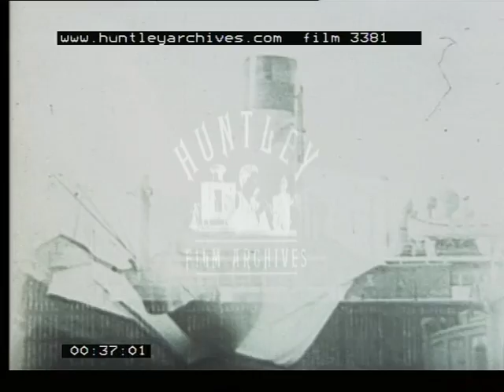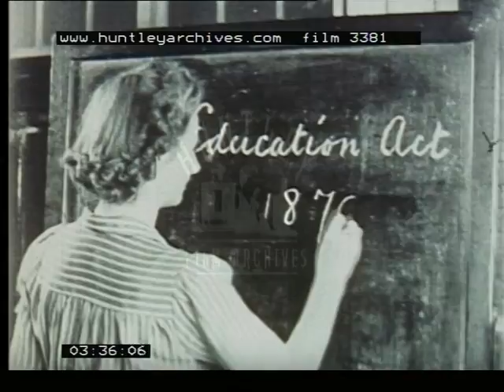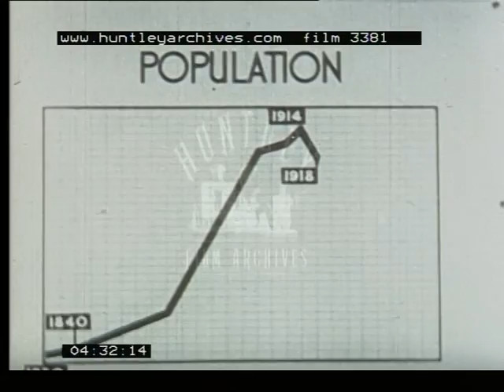Postwar Reconstruction of the East End, 1940's - Film 3381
The post war reconstruction of the East End of London.
Boy in shorts with his hands in his pockets running across a road.  Drew Road.  Children (approximately ten years old) in classroom, sitting studiously at desks.  Boy takes hard back book from desk, takes it to the female teacher who is sitting at desk in front of class.  She explains something to the boy.  Boy looking through fence over docks.  Female teacher takes map of Borough of West Ham, London off the wall of the classroom and replaces it with a less detailed map of the same area.  West Ham is shown in relation to Bromley and East Ham.  Stratford, Plaistow and West Ham are shown on the map.  Slowly the white areas of the map are filled in by marks that represent houses and roads.  The children in the classroom look on attentively.  The teacher writes 'Education Act 1870' on the blackboard.  Shots of derelict factories; back yards of terraced houses; solitary people walking down streets; children playing in street.  Children in classroom are now crowded around the teacher and map of Borough.  Teacher shows children a population graph for the area: rises from 1840 to 1914, falls during World War One and then drops significantly during World War Two.  Children leave classroom, the boy in shorts remains to look at map.  Three boys sitting on wall; factory at end of street.  Tree lined roads; crescent of terraced housing; close up of terraced housing's bay windows; rows of chimney pots; aerial view of housing (grid iron pattern).  More terraced housing.  Houses being demolished.  Nissen huts.  Prefabricated houses / bungalows.  Men in white coats in drawing office.  Map of the London Borough of West Ham: certain areas are outlined and blocks appear on the map.  Nursery school: children outside, one is pushing a pram, another kicking a ball, others stand around in groups.  Sign above building, 'School Clinic'.  Draughtsman with plans under his arm.  Shot of pub sign, 'The Golden Horse'.  Miniature model of planned housing development.  A few men in suits and two women look and point at model.  Map of West Ham.  Secretary sitting with planner in office with large map of London on wall behind them.  Secretary gets up and picks up file 'The Greater London Plan'.  The man opens file; dials on telephone; man in drawing office answers telephone; the two discuss plans; planner puts phone down and holds up map of the Borough.  Lines are drawn on the map; areas are numbered; camera focuses on area Number 15.  Draughtsman in drawing office.  Back to map of area 15.  Piles of materials needed for construction of houses: pipes, bricks, tiles, wood, chimney pots.  Church without roof.  New houses under construction.  Man with cement mixer on building site; man without shirt pushing wheel barrow.  House foundations.  Barrow load of cement poured and then shovelled into hole.  Bricklayer laying bricks while smoking pipe; hod carriers; numerous brickies; hod carriers takes bricks up ladder; half built houses with wooden frames for roofs; hod carrier takes the bricks up to the roof, along scaffolding to where chimneys are being constructed.  The pipe smoking bricky; carpenters on roof; roof being tiled.  Views of building site.  Planner in office talking about plans with another man.  Construction of new power station: exterior of factory; large crane; drawing of power station.  Large black official car draws up in front of crowds.  Crowds being addressed by man in suit outside newly built houses.  The crowd are then addressed by a woman (probably the official opening).  Shots of the building site.  Removal van / lorry outside new house.  Removal men taking cabinet and chairs out of the lorry.  Boys standing on up-turned wheel barrow.  They chase each other.  New and occupied terraced houses with gardens.  Pram outside front door of house, mother comes to door and looks into pram.  Boy in peddle car.  Children playing.  Shot of old school and model of the new school.  Construction of the new school: two men with wheel barrow on building site; girders; lifting planks of wood by pulley; scaffolding.  Boy climbing a pile of bricks.  He is joined by another boy.  They sit and talk.